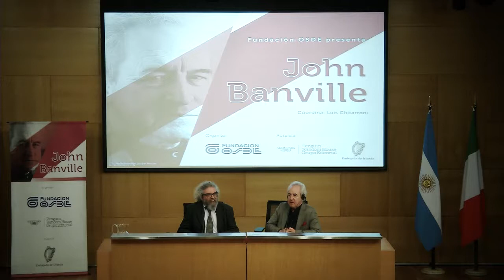John Banville en Fundación OSDE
El prestigioso escritor irlandés John Banville llega a la Argentina por primera vez. Es autor de El Libro de las pruebas, El Mar (Premio Booker 2005), El intocable, Los Infinitos y la Trilogía Cleave, ciclo de novelas que incluye Eclipse, Imposturas y Antigua luz, uno de los mejores libros del año según la crítica. En 2016 Alfaguara publicará su próxima novela, La guitarra azul.